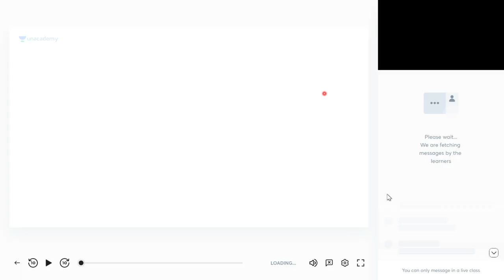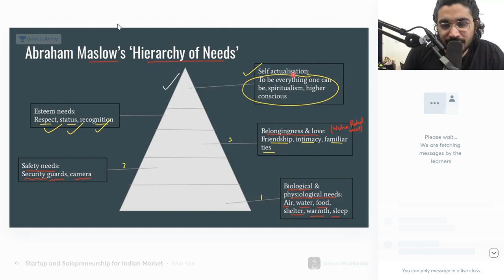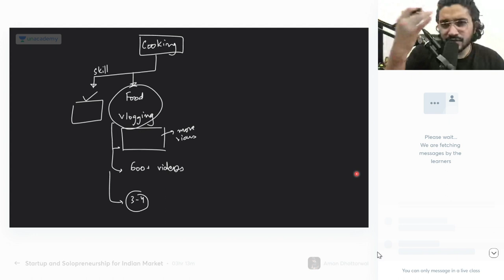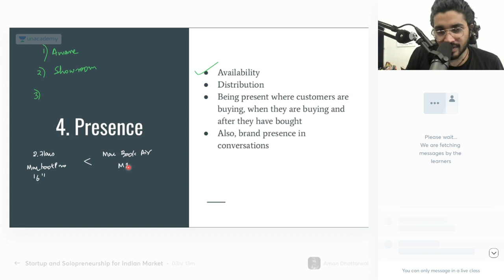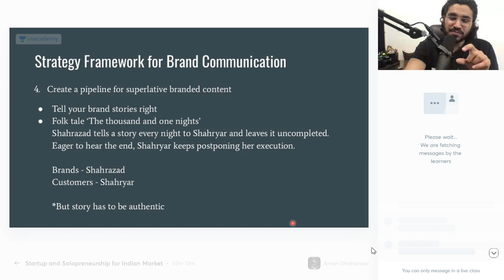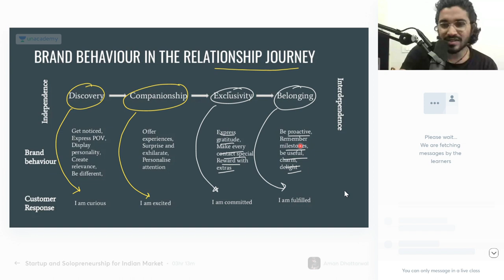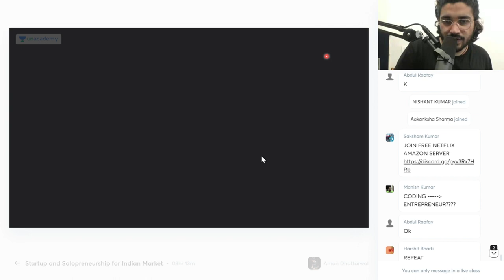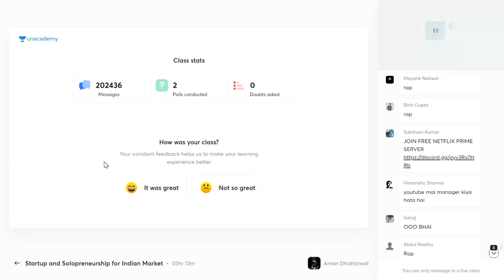Startup and Solopreneurship for Indian Market by Aman Dhattarwal on Unacademy Feb 7, 2021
In this free live interactive session, Aman Dhattarwal will be discussing Startup and Solopreneurship for Indian Market by Aman Dhattarwal. You can ask general doubts about the same topic. The class will be conducted in Hindi and notes will be provided in English.

(The recorded seminar will also be made available on the same link.)
Link to the LIVE Webinar Event Feb 7, 2021 • 3h 13m